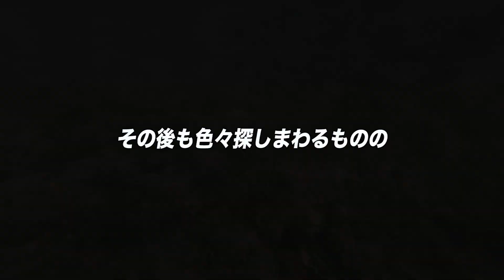【ハワイ】タコを求めて潜ったら…意外なモノを獲ったどー [9/56]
Day3。朝から家の前のプライベートビーチでタコ獲りに挑む。
ガチ装備の本気モードで挑むものの、トラブル発生？
意外なものを「獲ったどー！」したのでした。
はい。そうです。一応これも仕事なのです。
with @hideki_keoni_gerry_yasui

「海遊びの達人／ハワイ編」のメイキングVLOG
（本編は同時進行で別途制作中）

その他おすすめプレイリスト
使用機材
SONY ZV-1G
DJI MavicPro
GoPro HERO8